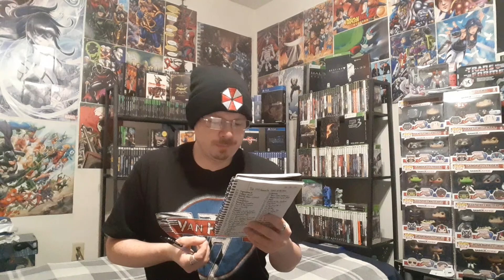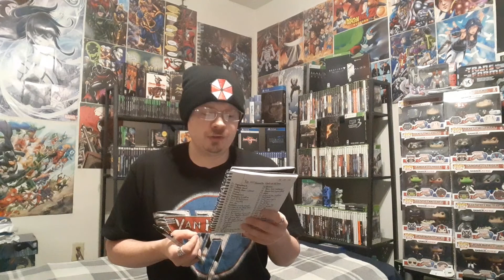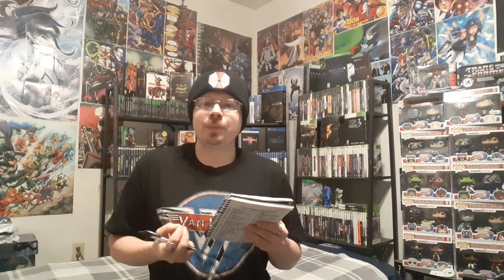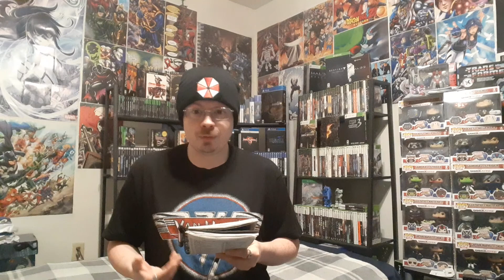Top 100: Favorite Film's Of All Time part 3 50 to 26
Welcome back for part 3 of a 4 part series counting down my 100 Favorite Movies of All Time. . Ps. Stay Safe 🙃.